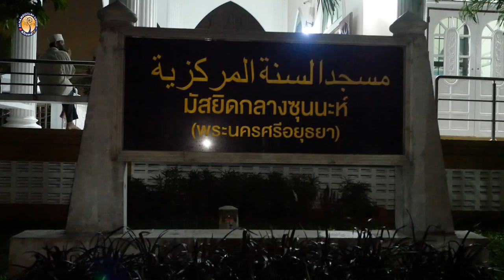AH 3138 ถอดบทเรียนจากเหตุการณ์ฮิจเราะห์ โดย อาจารย์ซุฟอัม อุษมาน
12.8.65 @ มัสยิดกลางซุนนะห์ ต.สำเภาล่ม จ.พระนครศรีอยุธยา
Tel & Line iD :
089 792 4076 (ดาวุด)
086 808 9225 (อับดุลการีม)
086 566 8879 (อนัส)
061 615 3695 (มุสตอฟา)